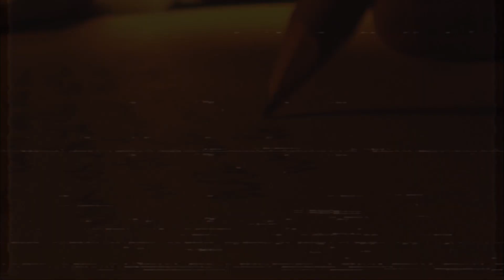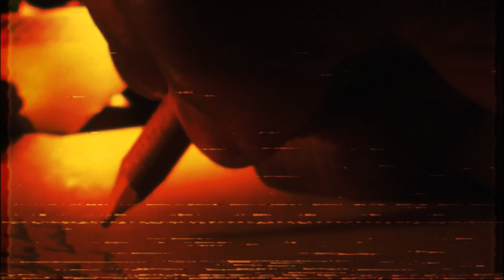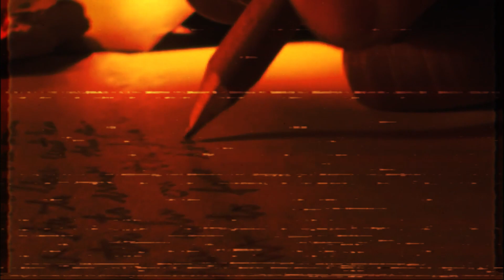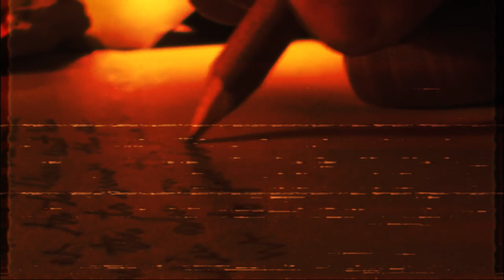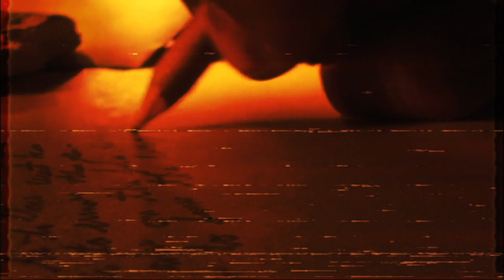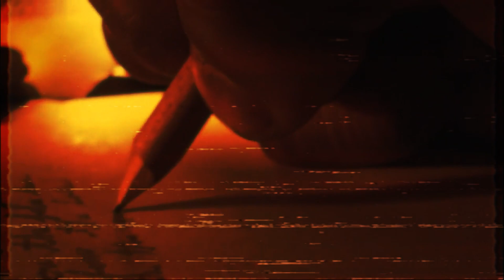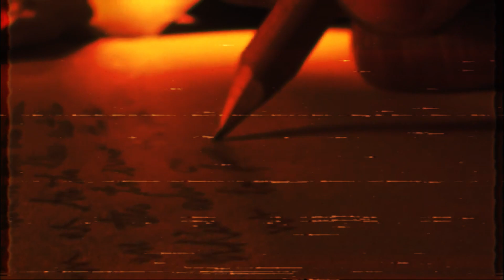"I should of NEVER wrote that letter" | Horror Storytime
It's been a long time since I dove into narrations, I've missed it, we have a few recorded but tell me what stories you want to see! Creepypasta classics? R/nosleep bangers? let me know below

"Penpal" by Dathan Auerbach - FOOTSTEPS
‣ Edited by: @MommySzycrotic